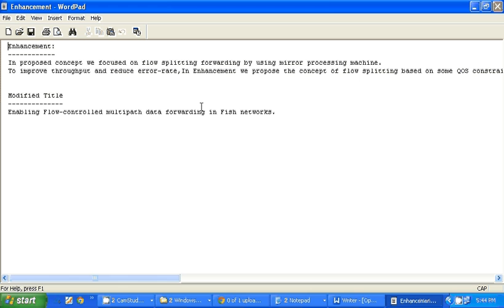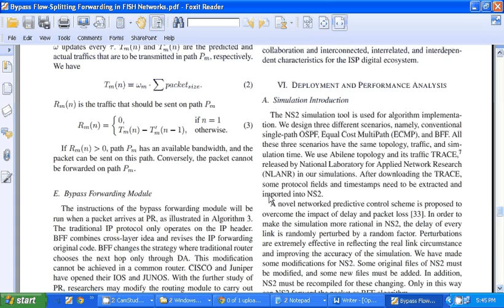28 NS2 IEEE 2011 Bypass Flow Splitting Forwarding in FISH Networks